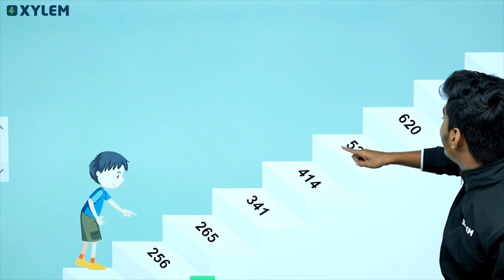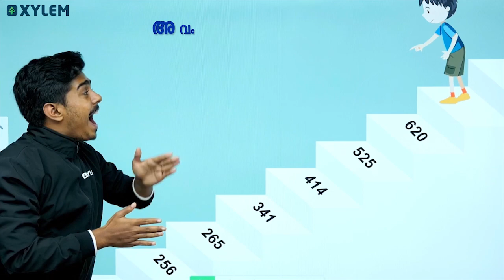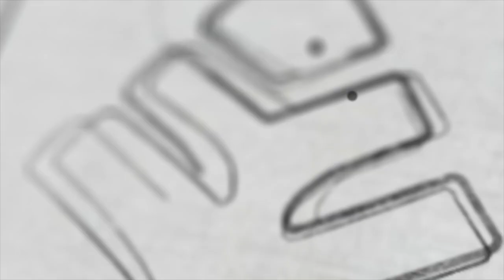Class 3 Maths | Chapter: 1 Part 3 - നൂറിനുമപ്പുറം Ascending Order & Descending Order | Xylem Class 3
Welcome to the enchanting world of Class 3, where the magic of learning comes to life! Join us on a captivating journey filled with exploration, discovery, and endless opportunities for growth. In this video, we'll dive into the wonders of Class 3 and highlight the importance of this transformative educational stage. Get ready for an extraordinary learning experience! 🌟🎒📚

Class 3 is a pivotal year in your educational journey, laying the foundation for future academic success. In this video, we'll emphasize the significance of Class 3 and the valuable skills and knowledge you'll acquire along the way. From language arts and mathematics to science and social studies, we'll cover it all, providing a comprehensive learning experience tailored for Class 3 learners like you! 🔤🔢🌍

Our dedicated instructors will guide you through interactive lessons, engaging activities, and exciting projects designed to stimulate your imagination and curiosity. You'll develop critical thinking skills, enhance your communication abilities, and cultivate a love for lifelong learning. Class 3 is a year of tremendous growth, and we're here to support you every step of the way! 🌱📖🌺

Class 3 is a time of exploration, building friendships, and expanding your knowledge across various subjects. We'll delve into fascinating topics, tackle challenging problems, and foster a love for learning that will stay with you for years to come. Let's embark on this educational adventure together! 💫🌟📚

Parents and guardians, join us on this educational journey as we provide guidance and tips on how to support your child's learning at home. Together, let's create a nurturing environment that encourages curiosity, creativity, and a growth mindset. 🌈💡🌼